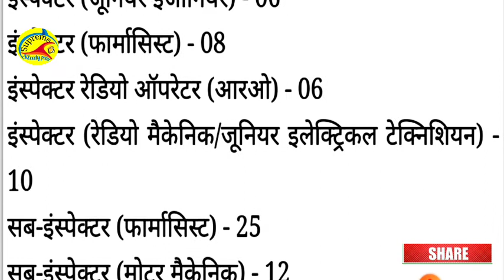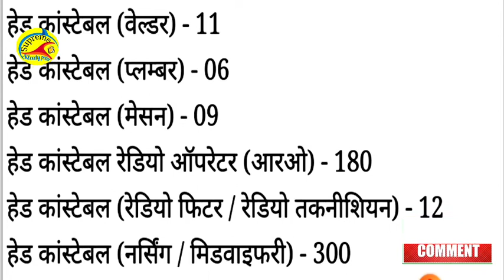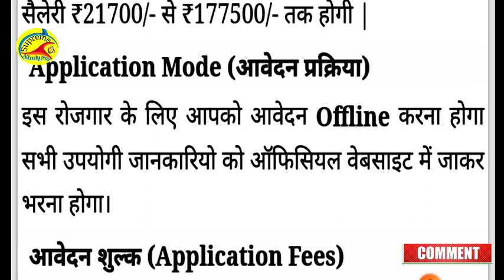NDRF Requirement 2021/ राष्ट्रीय आपदा मोचन बल भर्ती 2021/Latest Vacancy 2021@supremestudypoint3313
@Supreme Study Point

NDRF Recruitment 1978 राष्ट्रीय आपदा मोचन बल में भर्ती